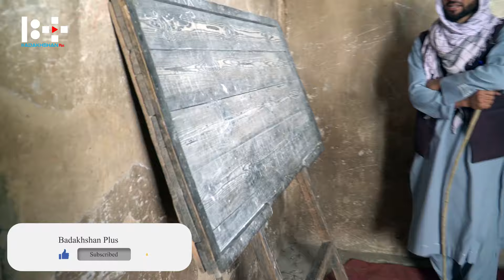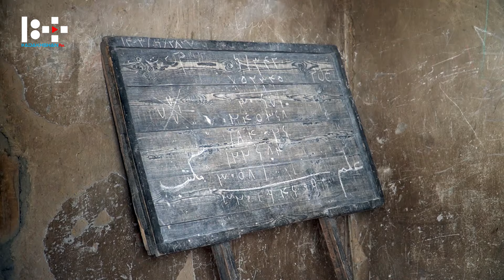سفر به قریه، دهکده عجیب با قدمت کهن،در دل کوه ها، قصه های بدخشانی Badakhshan Afghanistan